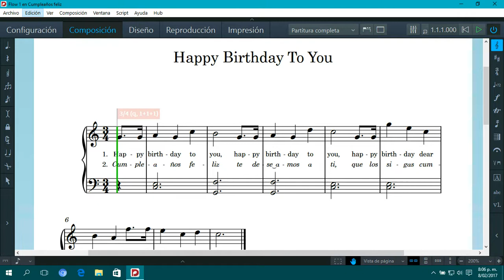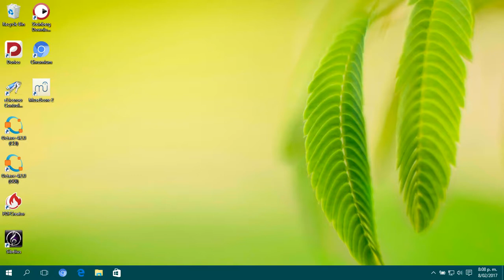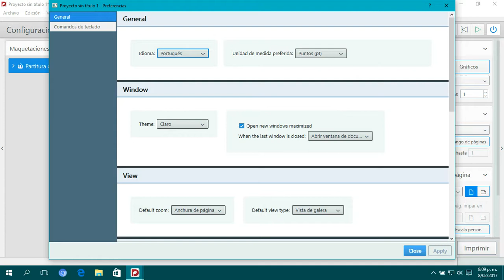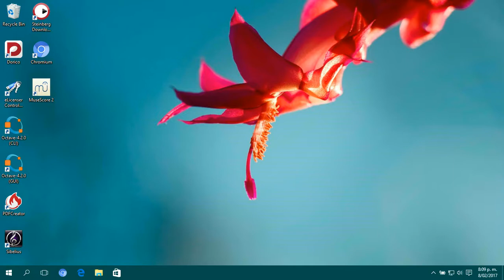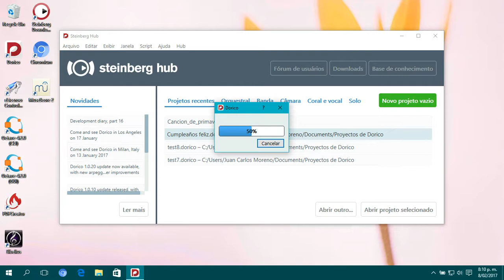Demostración de Steinberg Dorico, parte 10